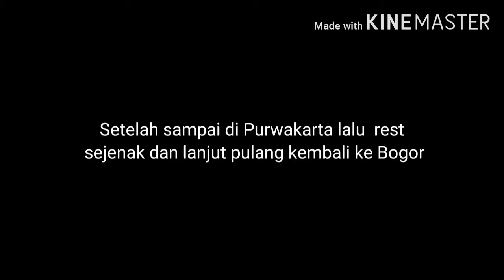MERDEKA RIDE, Apa saja yang harus dicek?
Berbagi pengalaman dalam video kali ini, apa saja yang harus dipersiapkan untuk melakukan touring. Dalam moment 17 Agustus maka touring Kemerdekaan nya dari Bogor-Purwakarta-Bogor.

Jika rekan-rekan ada yang ingin disampaikan atau ditanyakan silahkan melalui komentar dibawah. Mari kita diskusi yang positif.

Keep positive sharing, stay safety dalam berkendara dan semoga ada Ilmu bermanfaat dari video MERDEKA RIDE, Apa saja yang harus dicek? handaaaal

Salam
Muhamad Ihsan